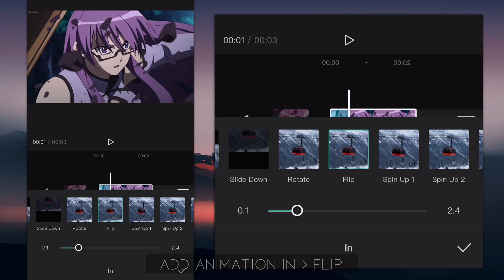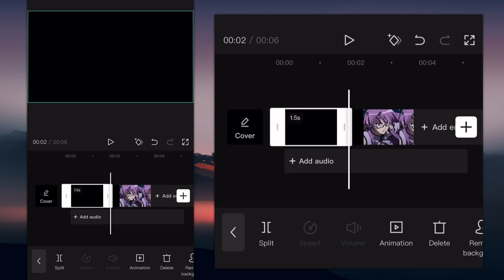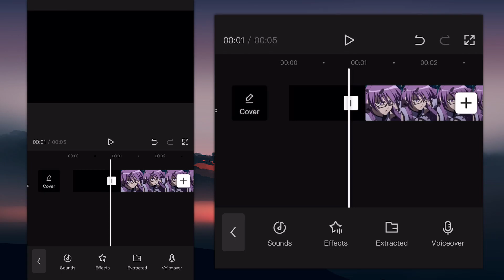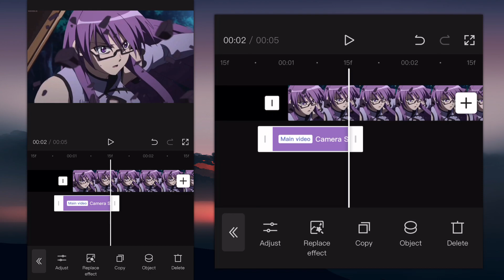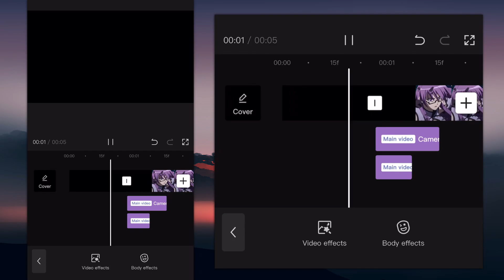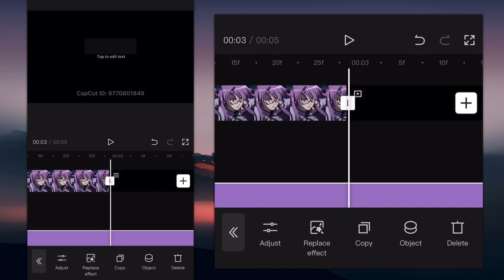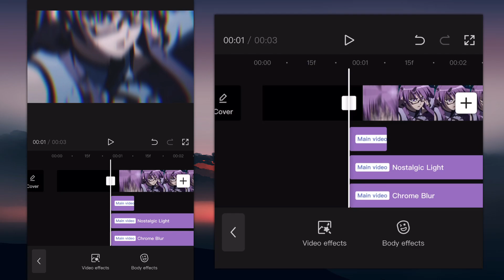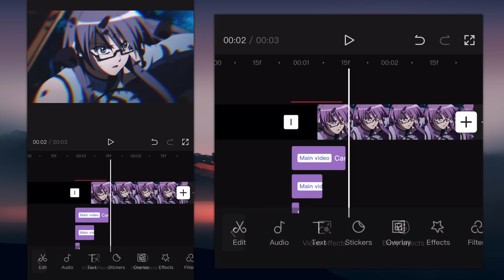Expression Shake Like After Effect 🥤 || CapCut AMV Tutorial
Anime : Akame Ga Kill
Sofware : CapCut 6.0.1
Device : IPhone X
BGM : Playboi Carti Instrumental Slowed

🍃𝗧𝗶𝗺𝗲 𝗦𝘁𝗮𝗺𝗽𝘀
0:00 𝗜𝗻𝘁𝗿𝗼
0:12 𝗪𝗮𝗻𝘁 𝗧𝗵𝗶𝘀
0:15 𝗘𝘅𝗽𝗿𝗲𝘀𝘀𝗶𝗼𝗻 𝗦𝗵𝗮𝗸𝗲